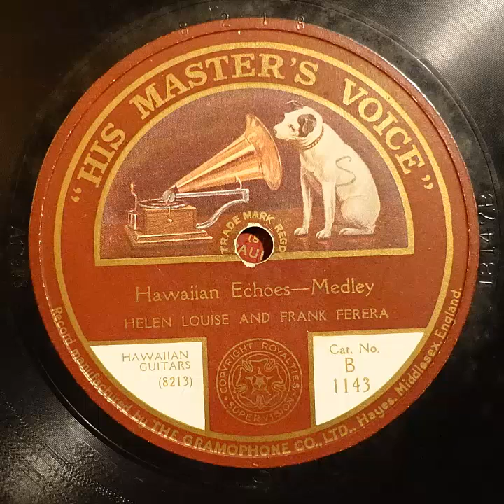HMV B1143 Helen Louise and Frank Ferera Hawaiian Echoes 1920